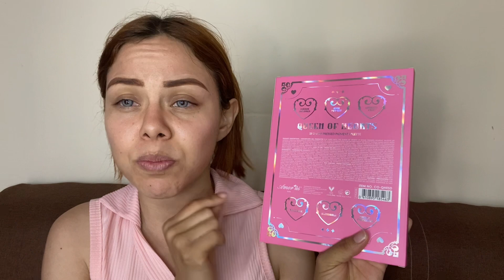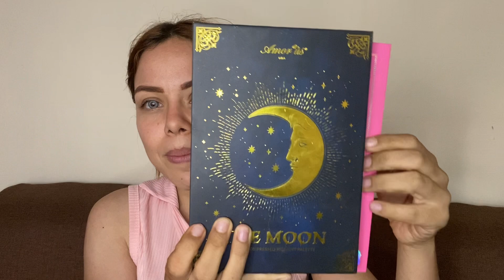QUEEN OF HEARTS de Amor us | avanzando o retrocediendo? | Coraline Cardoza